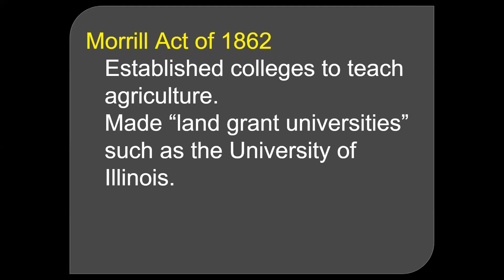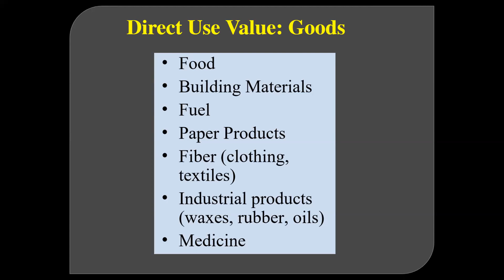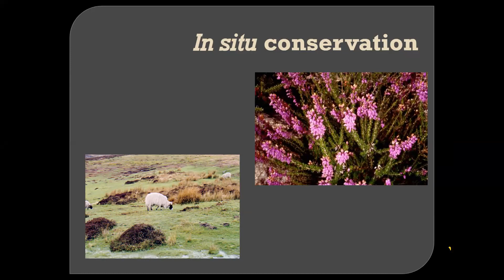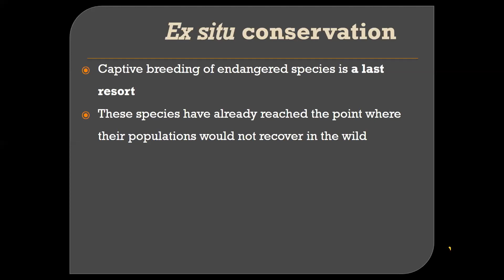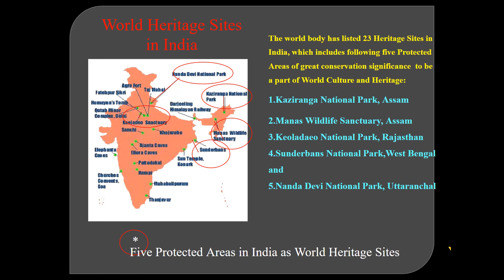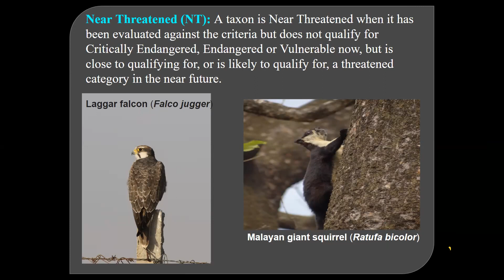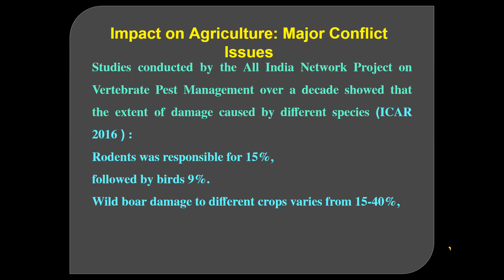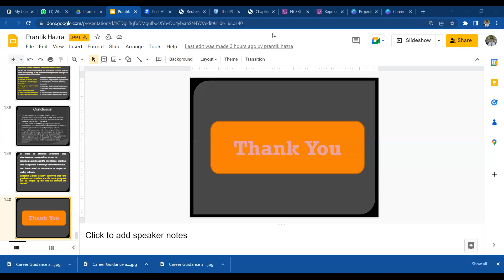WEBINAR ON WILDLIFE CONSERVATION | BY THE NATURE'S EYE